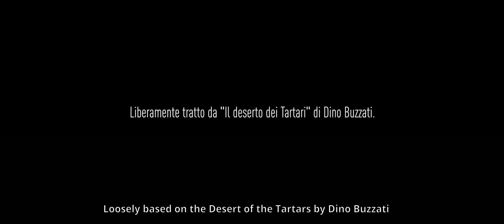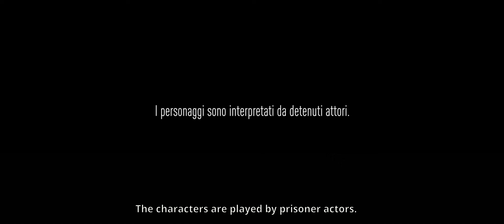Fortezza – trailer | IFFR 2020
A remote military garrison has long since lost its defensive function and now serves as a prison. The staff feel no less trapped in the situation.